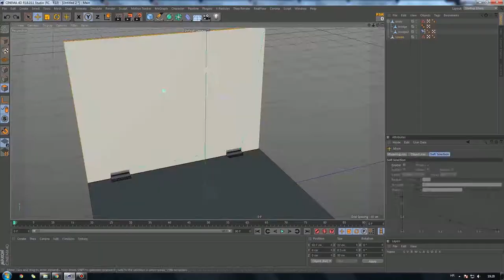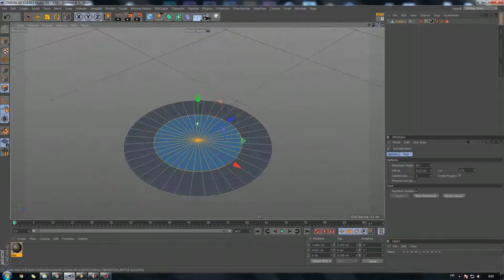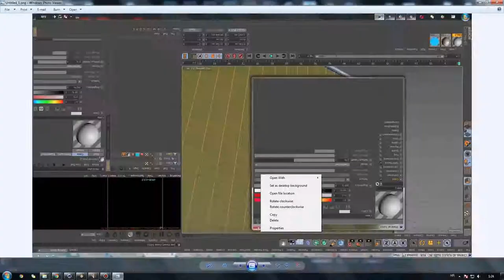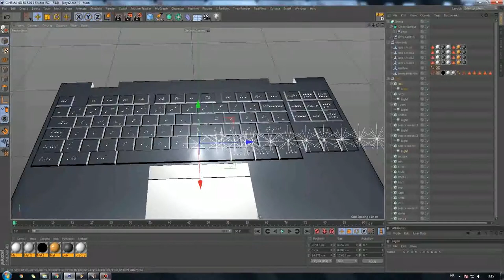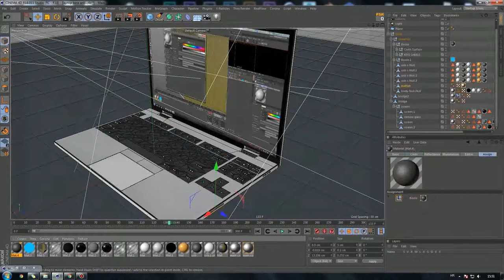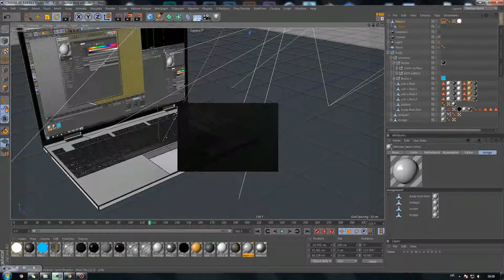Laptop SpeedArt (low quality)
Modeling laptop for further uses.
5 hours of work summarized into 5 minutes.

Some rendering coming soon!